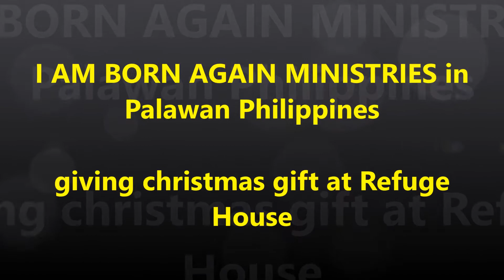Giving Christmas Gift at refuge house